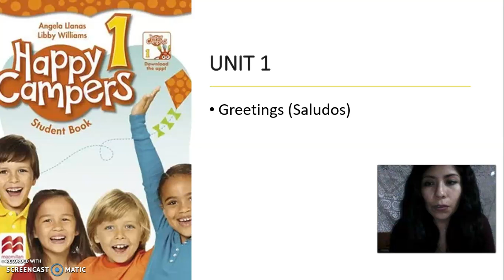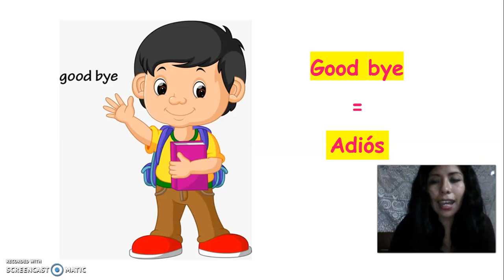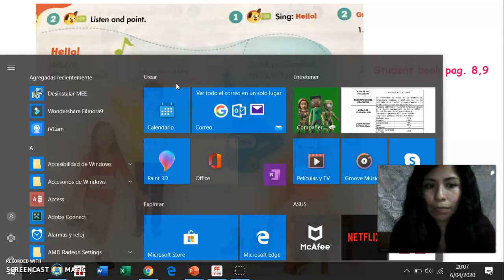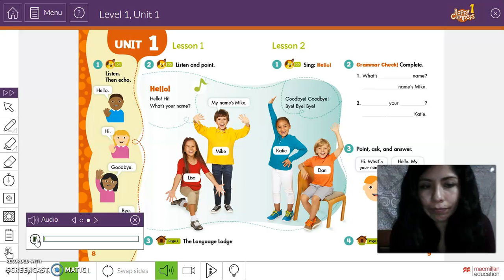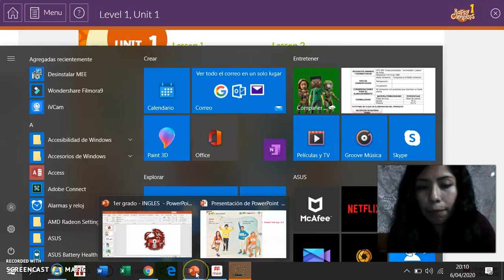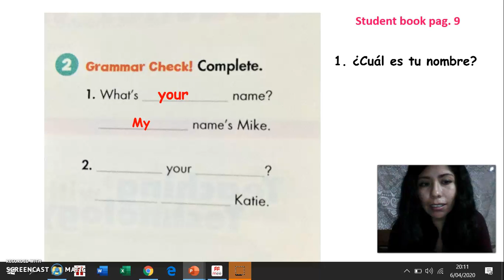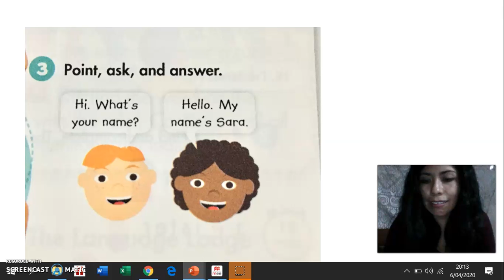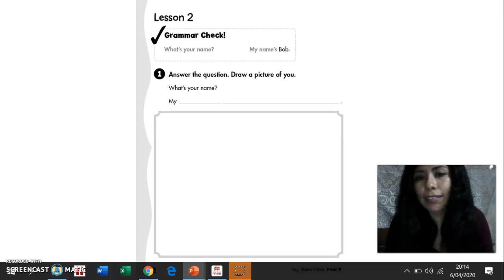INGLES Primaria 1er grado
Tema 1 del curso de inglés para 1er grado de Primaria.